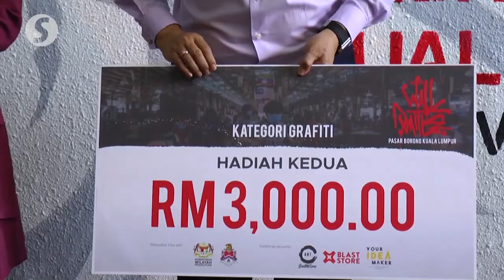Selayang wholesale market to install CCTVs to monitor undocumented migrant activities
Kuala Lumpur City Hall (DBKL) will install more than 100 closed-circuit television (CCTV) cameras around the Kuala Lumpur Wholesale Market in Selayang in a bid to step up enforcement and curb the activities of illegal immigrants carrying out businesses in the area.

Federal Territories Minister Tan Sri Annuar Musa said the CCTVs, will be equipped with Artificial Intelligence features with facial recognition technology.

This is to monitor and control activities inside and outside the wholesale market to be carried out more orderly.